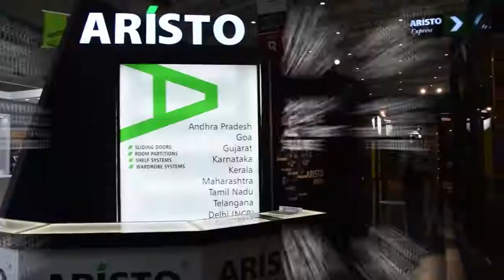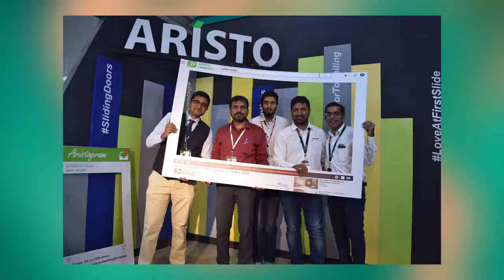Aristo - India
Variety of solutions for all your wardrobe needs only at Aristo-India.